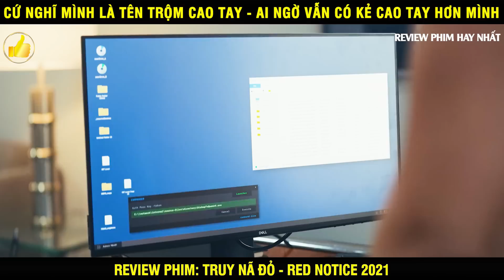[Review Phim] Lệnh Truy Nã Đỏ 2021 | Review Phim Hay Nhất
► Review Phim Hay Nhất 🎬 [Review Phim] Lệnh Truy Nã Đỏ 2021  | Review Phim Hay Nhất
►Nội dung: Lệnh Truy Nã Đỏ kể về chuyên gia FBI đang tìm bắt kẻ trộm tranh bị truy nã gắt gao nhất thế giới thì trở thành cộng sự bất đắc dĩ của hắn để tóm tên tội phạm luôn đi trước họ một bước.
➤ Bản Quyền Thuộc Về Review Phim Hay Nhất